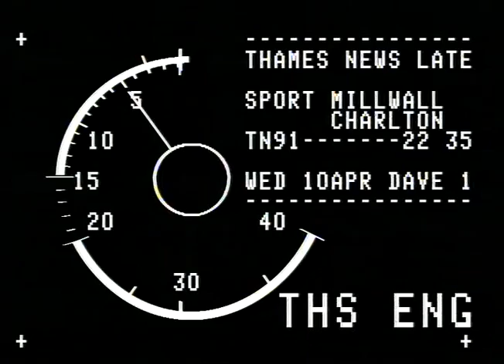TN-91-022-035.m4v | Thames News Archive Footage